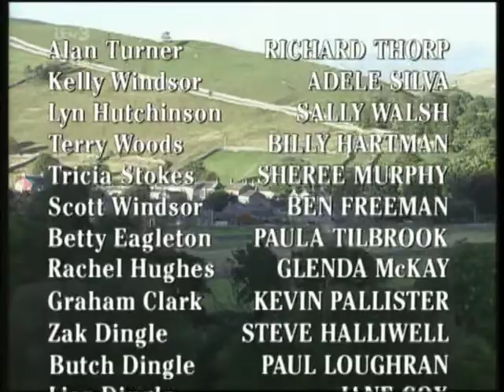Emmerdale 1998 12 03 PDTV x264 SS